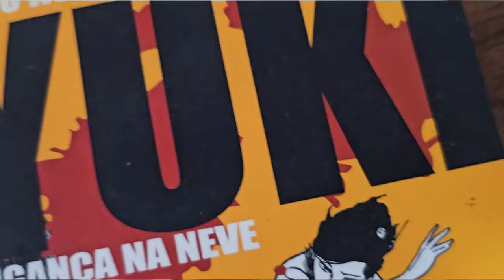Como começou a Paixão dos MEMBROS da EDITORA MPEG por MANGÁS | PodDub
CRÉDITOS:
Apresentadores: Pedro Lustosa & @oladonerdobscuro2108
Entrevistado: Gabriel de Vicente & Diógenes Diogo
Gravação: Mauro Menezes
Edição do corte: Pedro Lustosa
Arte/Thumbnail (Montagem): Pedro Lustosa